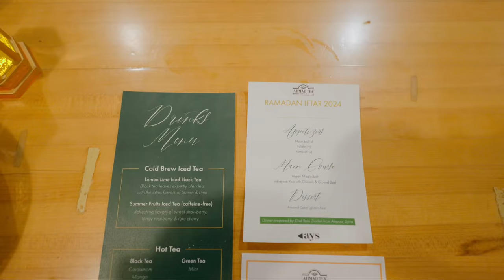Welcome To Our Annual Ramadan Iftar: At Your Service X Ahmad Tea USA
4th Annual Ramdan Iftar
Every year it becomes more and more of a community effort for us, by us, to bring to life our At Your Service x @AhmadTeaUSA Ramadan Iftar.

GRATITUDE:

@ahmadtea for our continued partnership to gather and feed the people we are inspired by.

@pillarsfund8838 for partnering with us this year to support our storytelling program (and for all you do to support Muslim storytelling, period.)

Juv Consulting (now UTA Next Gen) for beautifully managing the production of this event. You really  are our future.

@adamshaarani1226 and Raoufa for documenting the warmth and joy of this night through this stunning short film. 🎥

@Offendum for transporting us on a legendary and delightful musical experience across time and place.

Timothy Goodman and Kashif Sheikh for giving personal and philanthropic perspective on how we can reimagine giving AND receiving.

Eat OffBeat for the “as good as back home” Syrian + Palestinian cuisine.

“Imports From Marrakesh,” in Chelsea Market for your Moroccan hospitality. Literally letting us come to your store next door to borrow Moroccan decor to bring the motherland to New York.

Asiyah Women’s Center for the opportunity to serve. Our attendees collectively donated 140 OffBeat meals.

Maria Alia for letting me borrow this traditional Palestinian tarteez thobe by Deerah Co

And all of our guests who put so much on the line every day for our collective liberation. Thank you for allowing us the opportunity to be At Your Service. EidMubarak 🌙